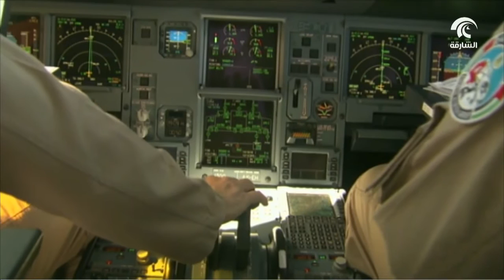تحرير مناطق من الجوف .. ومقتل عشرات الإنقلابيين